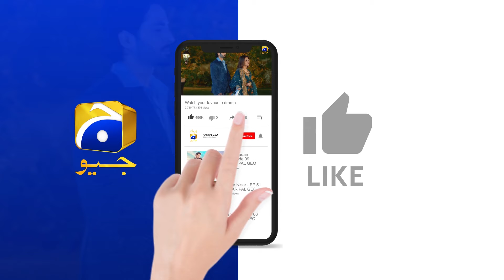Meri Bachi Se Mohabbat Ka Dikhawa Mat Karain || Aafat || Har Pal Geo